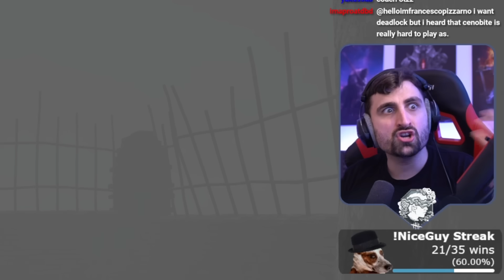His gameplay made NO sense, until... | Dead by Daylight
The other day we watched some Killer gameplay from a viewer and learned that they were partially deaf. At that moment, I realized why he had been struggling to track Survivors despite his otherwise excellent gameplay. Everything suddenly made a lot of sense! This video aims to shed some more light at the accessibility issues that a lot of players still face in DBD.

0:00 Intro & Context
2:56 Huntress Gameplay (Grey filter & muted)